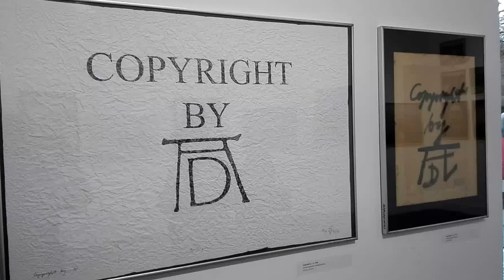DAMY RADĘ,GDY MAZUR ZA DORADZANIE NA STRONĘ PEPICZKÓW PRZEPĘDZIMY I PO LICHWIE!!!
W GALERII XXI MAKRYNA MIECZYSŁAWSKA JECHAŁA PEWNIE DO SAMEGO RZYMU NA DOBRYM WOZIE. ,NIESIONA PRZEZ BARDZO WIELU MURZYNÓW DIABŁA//-CZY MAKRYNA JECHAŁA DO PAPIEŻA Z MISJA JAKĄŚ,CZY GŁOSIŁA PO DRODZE DO RZYMO--ŁACINY PRAWDĘ Z PISMA ŚWIĘTEGO BIBLII?Z PEWNOŚCIĄ,-NIE!EDUKACJA W RADIU CONCHITA EXTRA,TO COŚ BARDZO ZNANEGO,ŻE LUDZIE WIEDZĄ IŻ KAŻDY NAUCZYCIEL .TEŻ NAWET MUSI SIĘ DOKSZTAŁCAĆ!/CHCIAŁ,CZY,-NIE,TO I TAK DOŚWIADCZENIE CZYNI MISTRZA!NAWET,GDY NAUCZYSZ SIĘ KILKU JĘZYKÓW OBCYCH DOBRZE JEST,ABYŚ DALEJ UCZYŁ TEŻ KOGOŚ INNEGO,ABY SIĘ ZAPRAWIĆ W BOJU!//PIERWSI CHRZEŚCIJANIE,GDY SZLI GŁOSIĆ DWÓJKAMI,BO JEZUS 72-U WYSŁAŁ PO DWU,ABY SZLI OD DRZWI DO DRZWI//-WTEDY OWI CHRZEŚCIJANIE ZAPRAWIALI SIĘ W BOJU O WIARĘ!!!//SZATAN NIE ŚPI I PRAKTYCZNIE DIABEŁ ZAWSZE DZIAŁA,ŻE CIĘŻKO BARDZO BYŁO UTRZYMAĆ SIĘ PIERWSZYM CHRZEŚCIJANOM W WIERZE ZE WZGLĘDU NA PRZEŚLADOWANIA CHOĆBY//-NATOMIAST ŻYDOM TEŻ BYŁO W OGÓLE NAWET I PRAWDĘ POZNAĆ O CHRYSTUSIE,GDY SAMI SOBIE NABRUŹDZILI I CHRYSTUS BYŁ NOWOŚCIĄ DLA NICH,CHOĆ NIE MUSIAŁ JEZUS CHRYSTUS BYĆ NOWOŚCIĄ ZE WZGLĘDU NA 312 PROROCTW,KTÓRE SIĘ NA NIM SPEŁNIAŁY!/-BADAJCIE PISMA,CZY TAK SIĘ RZECZY MAJĄ,-BIBLIA!!!//GŁOSILI WIĘC ZE WZGLĘDU NA WYDANIE ŚWIADECTWA O CHRYSTUSIE I SAMI SIĘ W WIERZE WZMACNIALI//APOSTOŁ PAWEŁ ZABRAŁ DO GŁOSZENIA NAWET MŁODEGO TYMOTEUSZA/-DOBRZE ZROBIŁ!!!//WIEDZA Z PISM WZRASTAŁA/-WIARA TEŻ WZRASTAŁA//-TAK WSPANIALE WYKSZTAŁCENI ŚWIADKOWIE JEZUSA CHRYSTUSA/-ŚWIADKOWIE JAHWE/-ŚWIADKOWIE BOŻY NIE POTRZEBOWALI W KONSEKWENCJI WZRASTANIA W WIERZE UPEWNIENIA W POSTACI CUDÓW DLA POPARCIA,ŻE SA NA DOBREJ DRODZE,BO DUCH JAHWE I TA CIĄGLE ICH WSPIERAŁ W DZIAŁALNOŚCI GŁOSZENIA EWANGELII O CHRYSTUSIE CO DO NADCHODZĄCEGO KRÓLESTWA JEGO!!!PSALM 110 MÓWI PROROCZO WŁAŚNIE,ŻE JAHWE DAŁ MU PANOWANIE I WŁADZĘ NAD ZIEMIĄ/ CZY CHCESZ TERAZ PRZYŁĄCZYĆ SIĘ DO ZBORU,KTÓRY GŁOSI,AŻ DO SAMIUTKIEGO KOŃCA TEGO ZŁEGO SYSTEMU RZECZY?,-ZAPRASZAM/-ZAPRASZAMY PAŃSTWA BARDZO SERDECZNIE SIĘ PRZEKONAĆ,ŻE W ISTOCIE SKORO BIBLIA JEST SPÓJNA LOGICZNIE,TO NIE MA INNEJ DROGI ZBAWIENIA,JAK TA,DROGA BOŻA DROGA:NIE W LEWO,NI W PRAWO NIE ZBACZAJ JUŻ Z NIEJ!!!/CZASEM TRZEBA PRZEJŚĆ PRYSZNIC OŻYWCZYCH WÓD PŁYNĄCYCH ZE SŁOWA BOŻEGO:HEJ PRAGNĄCY,PRZYJDŹCIE TU,-WODĘ ŻYCIA DARMO PIĆ. !/-ZAPRASZAMY!!/-JESZCZE NIGDY NIE BYŁO TAK DOBRZE ,JAK TERAZ W XXI WIEKU,ŻE PRAWDY BIBLIJNE MOŻNA POZNAWAĆ W INTERNECIE,A POTEM MOŻNA PRZEKAZYWAĆ DALEJ JAKO ŚWIADKOWIE POWTARZAJĄC RANO,W POŁUDNIE,WIECZOREM,CZY NAWET IW NOCY! GDZIE NIE MA MIŁOŚCI,TO ŻADNA WIEDZA NIE MA WARTOŚCI//PUSTE I PRÓŻNE SŁOWA U LOCH NA ROZRODZIE 500+!!! PAŃSTWO DA//SPANIE ZA DARMO NAUKA ZA DARMO WSZYSTKO ZA DARMO,GDY LIDKA MUSIAŁA ODPRACOWAĆ KIEDYŚ,A DZIADUKI CHCĄ I CHCĄ//! DZIKA REPRYWATYZACJA MIESZKAŃ!/ZŁODZIEJE MIESZKAŃ//AFERA W WARSZAWIE!CWANIAKI MUSZĄ SPORO SIĘ UCZYĆ,ABY NABRAĆ KOGOŚ? TAK!!